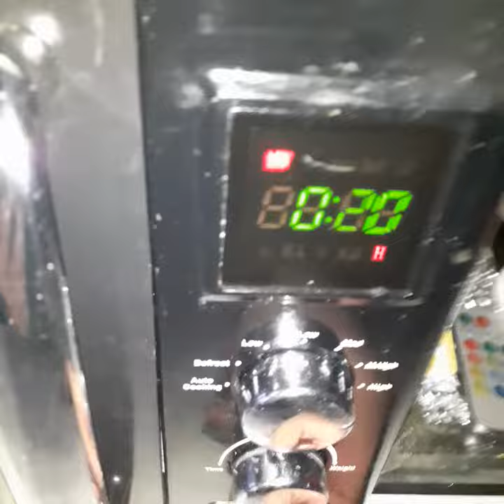Yorkie Weetabix Melt